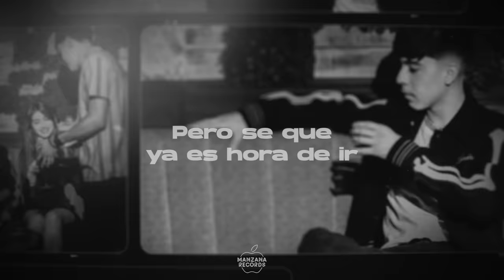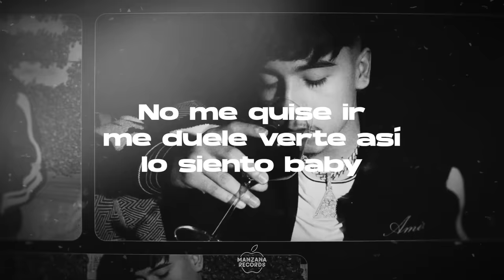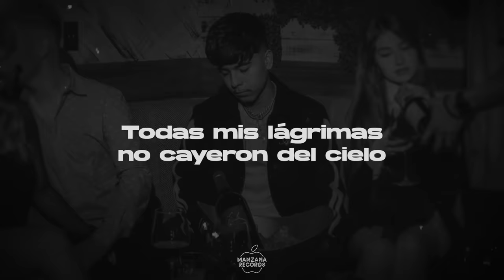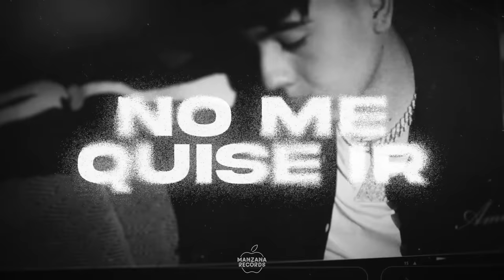Ivan Cornejo - No Me Quise Ir (Video Con Letras)